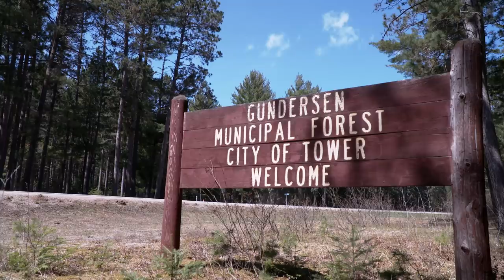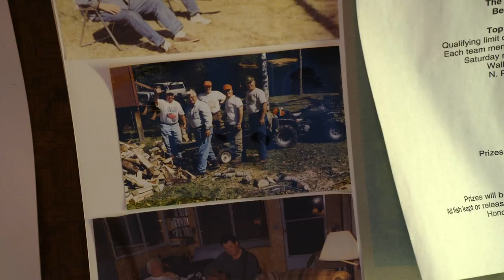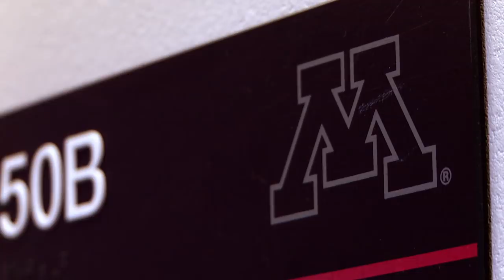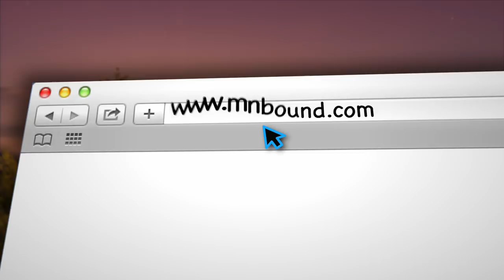Minnesota Bound | Blueberry Hill Opener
Ely Opener
Blueberry Hill Opener
Invasive Species Center
Ron Schara Classic - The Happy Fishermen
MNB 855